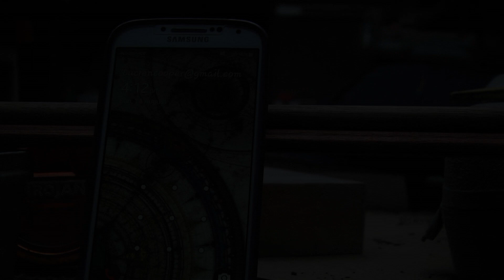STATION THE MOVIE (deleted scene)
This is a deleted scene from STATION THE MOVIE that did not make the final cut

REASONS WHY A SCENE GOT DELETED FROM STATION THE MOVIE

1. it wasn't good enough and i wanted to reshoot
2. i had to replace a actor and reshoot the scene
3. i filmed the scene just because i felt like it and then realised it had no place in the story
4. station the movie became 3 and a half hours long , i needed to shave off 30mins
5. because it had to be done

this deleted scene was filmed ,directed ,written & edited by Leonard Johnson
Sound by Matt Vella